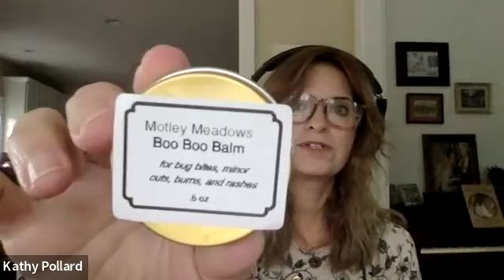7 Favorites Each (plus honorable mentions)!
We do not profit in any way from sharing these things. We just think it's fun to talk about what we like! ha. And some of them are even free!
What are some of your favorite things? Share them with us at "Looking Up! With Kathy and Carla" on facebook!